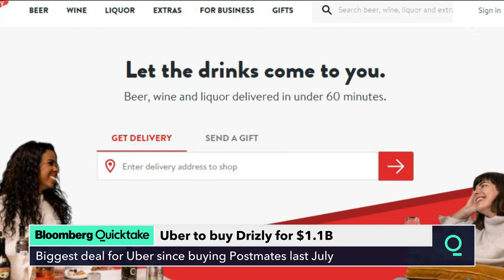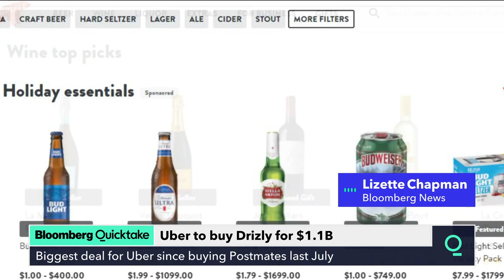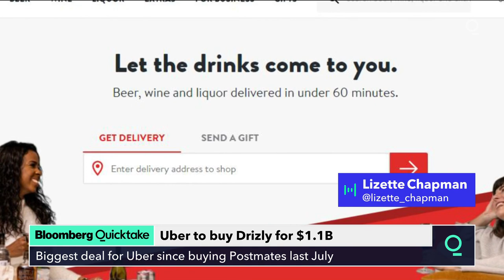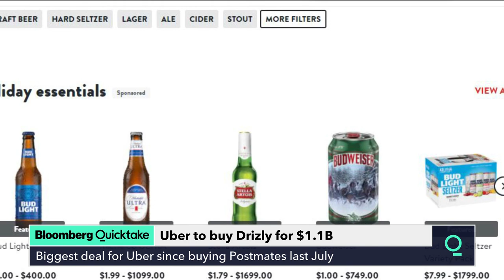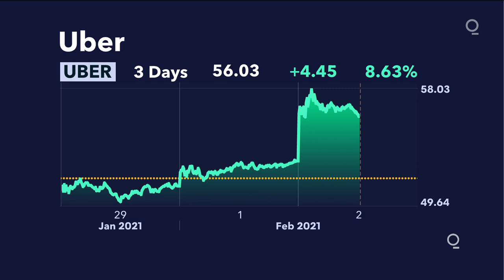Uber to Buy Alcohol Delivery Startup Drizly for $1.1 Billion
Uber Technologies Inc. agreed to acquire Drizly Inc., which makes an on-demand alcohol delivery app, for $1.1 billion, a wager that demand for home delivery will persist after the coronavirus pandemic subsides.

The deal is Uber’s biggest since July when it bought Postmates, a food delivery app. The Drizly purchase primarily consists of Uber stock, with less than 10% in cash, the companies said in a statement Tuesday. Uber shares were up about 8% in the first hour of trading.

Drizly has had a breakout year as consumers stuck at home ordered in alcohol instead of venturing to the store. The Boston-based company operates in more than 1,400 U.S. cities connecting customers with local stores to order beer, wine and liquor. In May, around the height of U.S. lockdowns, sales were about 400% above historical levels, the company said. Consumers both ordered more frequently and bought more per order, it said at the time.

The pandemic transformed Uber from a company that primarily transported people into one that mostly delivers food from restaurants. In response, the San Francisco-based company has spent the last year making deep cuts to spending, including headcount reductions and asset sales. It sold off units that rented electric bicycles, developed self-driving car technology and explored flying taxis. Uber shifted resources to delivery services, and in the third quarter, delivery sales increased 125%.

The Drizly purchase will add an expansive selection of products for Uber to deliver. Uber will make Drizly’s alcohol inventory available within the Uber Eats app, alongside meals and groceries, while maintaining a separate Drizly app. The deal is expected to close in the first half of the year, the companies said.

Investors in Drizly will want to break open a bottle of Champagne. The company was valued at $73 million in 2017, according to an estimate from research firm PitchBook. Investors include Polaris Partners and Tiger Global Management LLC, the researcher said.